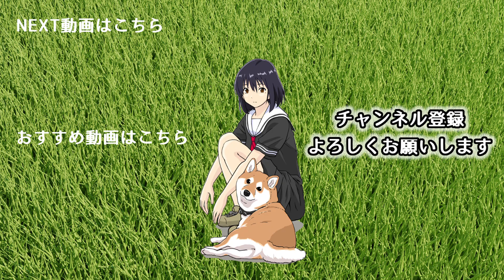『世界の終わりに柴犬と』第18話 その3【アニメ】【漫画】【切り抜き】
人魚を釣り上げた女子高生に対する柴犬のハルさんの反応は...!？

【CAST】
ご主人：内田真礼
ハルさん：田村睦心
八百比丘尼：久住琳

【内田真礼】
1st photobook 「まあやドキ」

4thアルバム TOKYO-BYAKUYA

17thシングル パラレルなハート